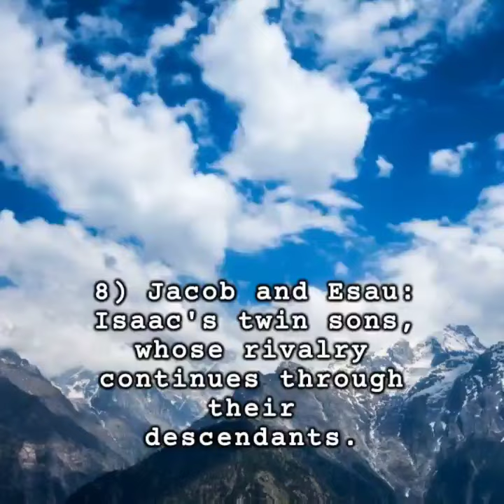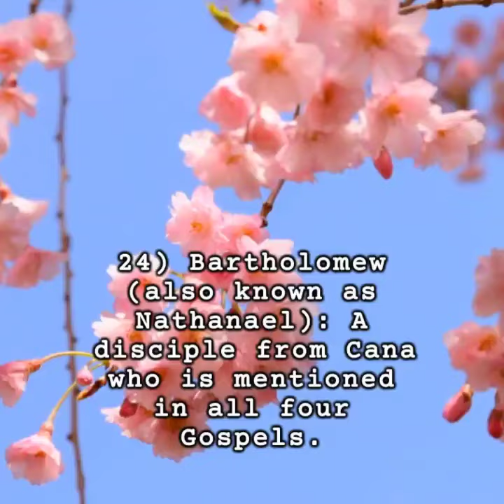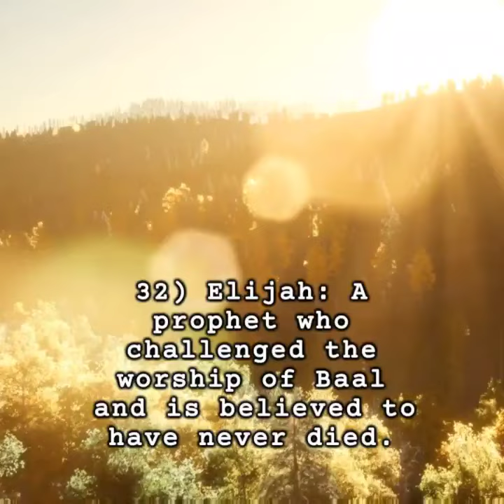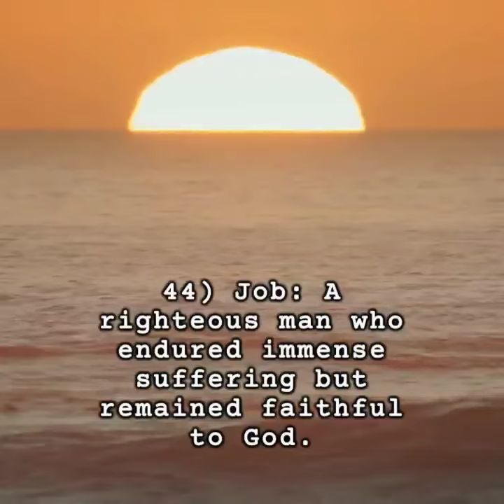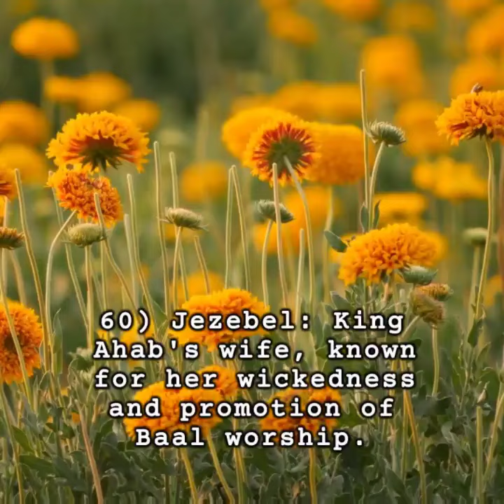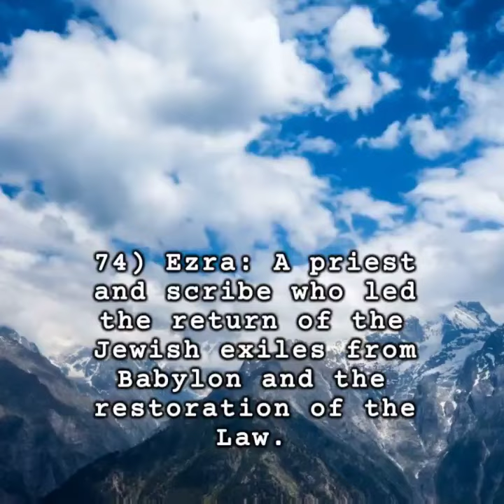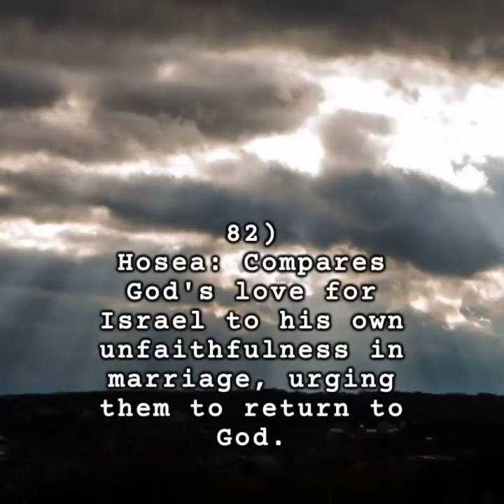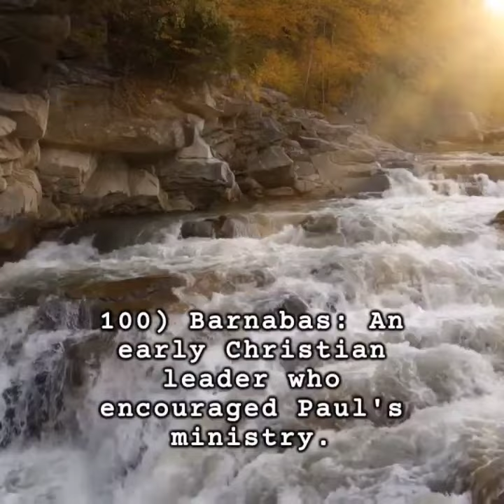100 Bible Characters One-Sentence Summaries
100 Bible Characters One-Sentence Summaries